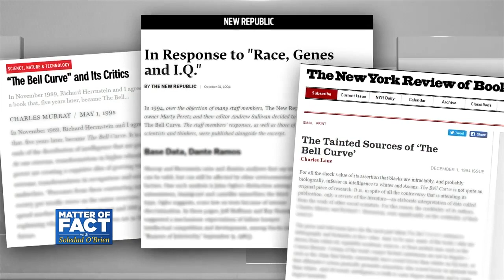Pitting Free Speech Against Free Speech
Last week, Middlebury College in Vermont was engulfed in protesters. Libertarian Charles Murray was invited by a group of students to speak about his recent book, Coming Apart. However, he’s better known for his controversial book The Bell Curve, which suggests that white people inherently have higher IQs than black people, a major reason why many students protested. Despite his attempts to address his audience, he was shouted off stage by protesters, and eventually the protest turned ugly resulting in minor injuries. Now the small private college is at the center of a national debate over the clash between two First Amendment rights – the right to voice an opinion and the right to protest. Jay Parini, an English professor who attended the rally, joins Soledad O’Brien to discuss the ongoing challenge of respecting all kinds of free speech and their implications for the rest of the country.